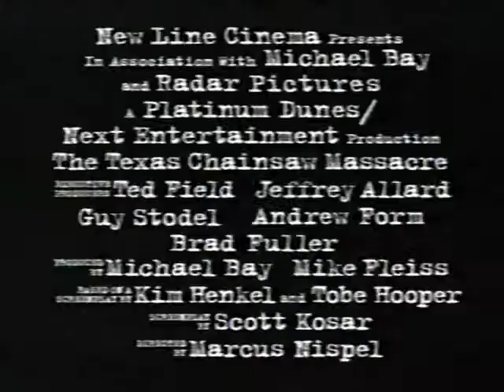The Texas Chainsaw Massacre - 2003 Commercial